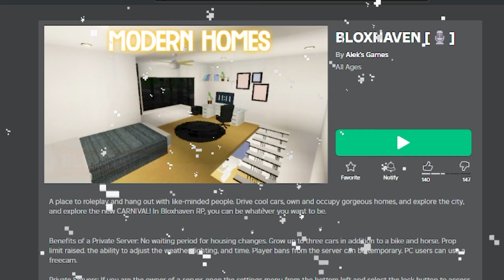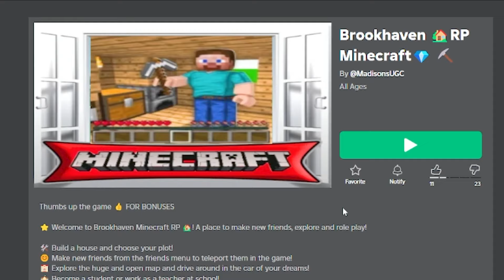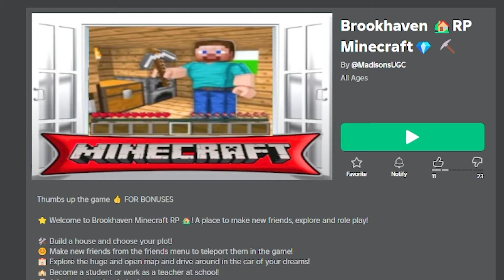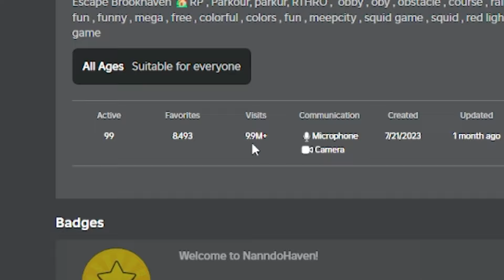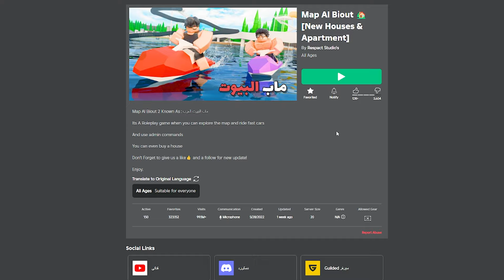JOGUEI as PIORES Cópias de BROOKHAVEN🏡RP